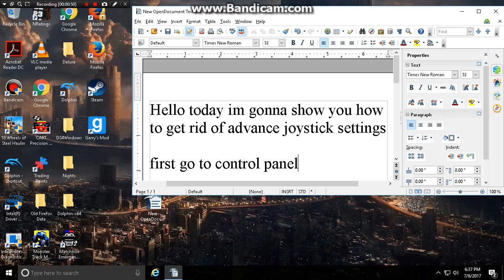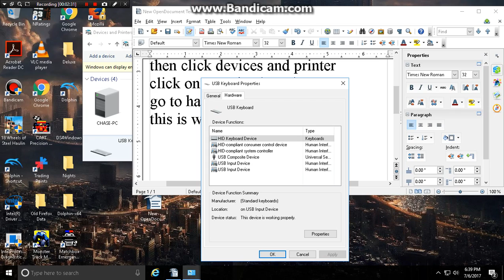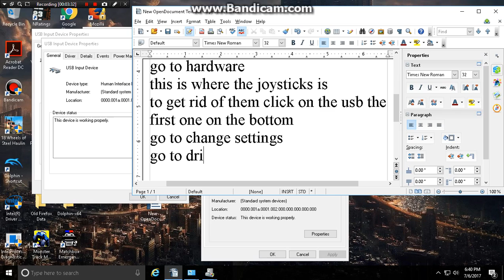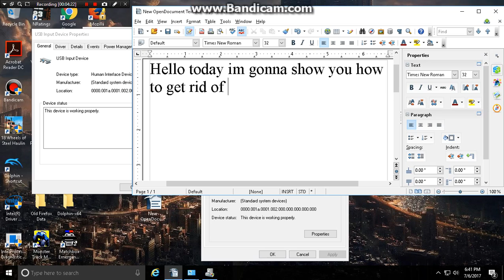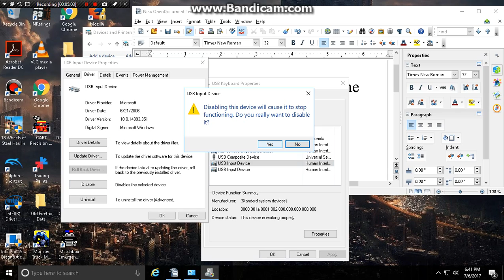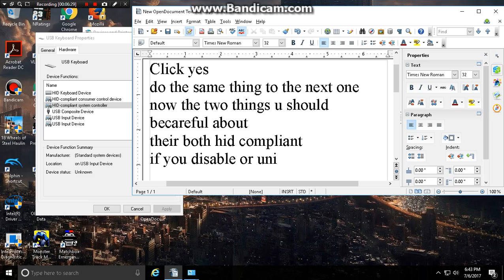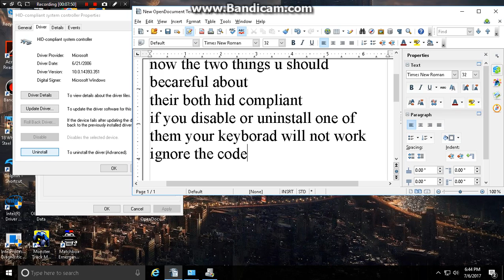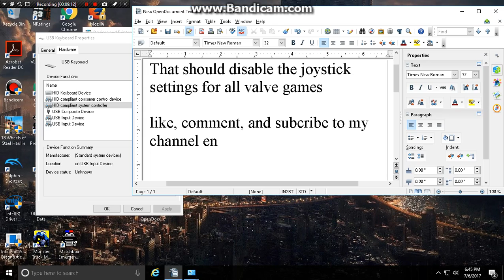How to get rid of Advance joystick settings from valve games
sorry if im a slow typer dont judge pause the video to read